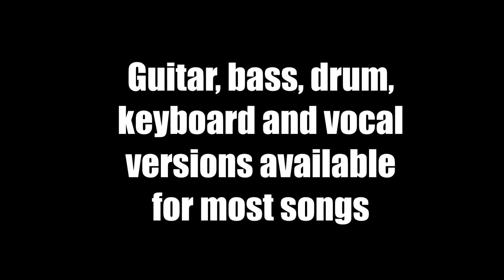Jammit ipad iphone app Bullet For My Valentine Video Your Betrayal "learn to play guitar"